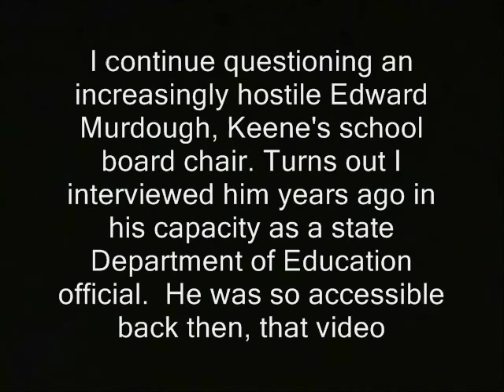Keene official suggests citizens submit new tax cap proposal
' I continue questioning an increasingly hostile Edward Murdough, Keene's school board chair. Turns out I interviewed him years ago in his capacity as a state Department of Education official.  He was so accessible back then, that video

received the title "Nice educrat."  Anyway I want to know more about his opposition to a tax cap which the free staters recently failed to pass.  It would have stopped the schoolies from raising taxes more than one percent per year. '

ron paul, journalists journalism rand paul government, anarchism anarchists , feds nh freedom liberation successful resistance movements. dave ridley report article V constitutional convention article five article 5 new hampshire primary. federal reserve julian assange, politics authoritarians. activism libertarians 2015 Stefan Molyneux video cops busybodies ridleyreport indie reporters republicans independent journalism vlogs police
libertarianism voluntaryism voluntaryists edward snowden photography is not a crime carlos miller wmur channel 9  Tamir Rice ian freeman democrats. liberty alliance ben swann full disclosure george soros david koch brothers charles koch creative commons license hunter s. thompson eric garner balanced budget amendment police brutality erik erick video free to use videographers. granite grok girard at large first amendment free speech freedom of the press the press media  free state project atlas shrugged galt's gulch in real life officers public domain footage gonzo journalism bennie hill benny. ron paul.  frank guinta spending cap